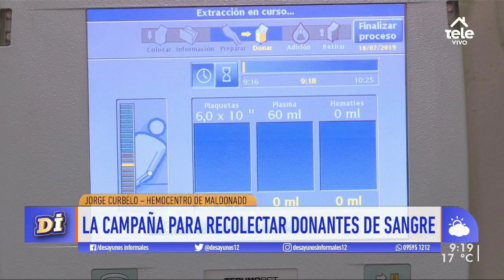¿Cómo funciona el tratamiento de plasma para pacientes de coronavirus?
Jorge Curbelo, director del Hemocentro de Maldonado, contó cómo trabajan para cuantificar anticuerpos en pacientes curados.